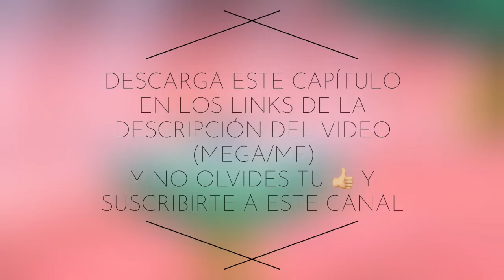Dragon Ball Super - C4P1TUL0 36 - 35P4Ñ0L L4T1N0 - V3R/D35C4RG4 P0R M3G4 0 M3D1AF1R3 en iPhone o PC